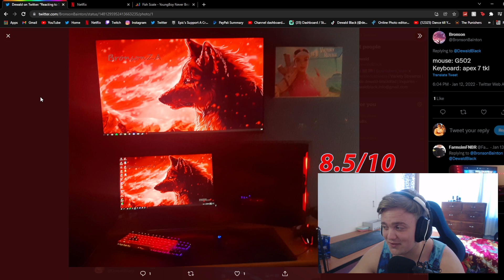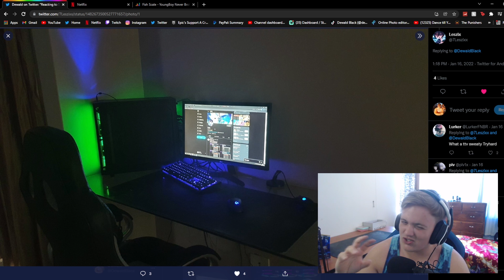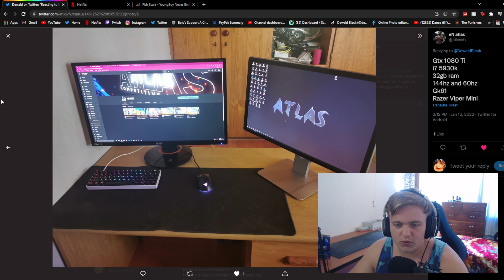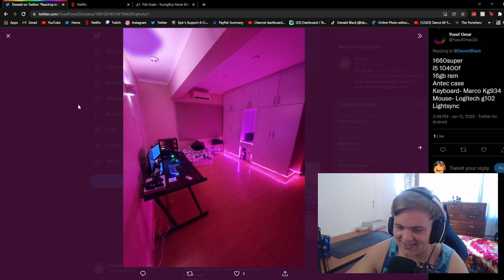HIS SETUP IS CRAZY!! | Reacting to Subscribers Setups | S2E2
Hi there! Today is the second reacting to subscribers setups of season 2!

New Content Schedule:
Livestreams = Mon,Tue,Wed,Thu,Sun = @5PM
New Videos = Wednesday & Friday @ 2PM

reaction reacting to subscribers setups dewald black reactions reacting to subs reacting to viewers gaming setups best gaming setups 2022 gaming setups 2022 fortnite gaming setups namibian youtuber south african youtuber Namibian content creator reaction gamingsetups2022 namibian southafrican content creator